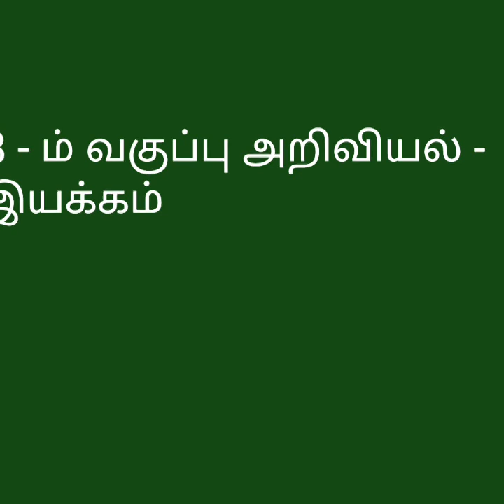8th standard term 2 science / இயக்கம் /